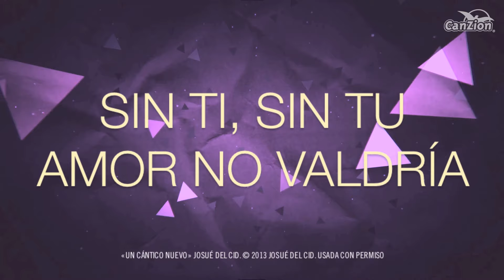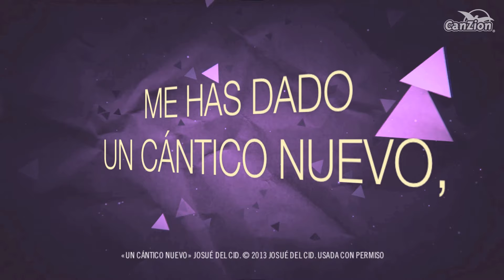Un cántico nuevo - Josúe Del Cid - Videosencillo HD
Letra:
Un Cántico Nuevo

Me has dado un cántico Nuevo,
Un canto de agradecimiento,
Tengo gozo, tengo vida,
Jesús eres mi alegría,
Sin ti, sin tu amor no valdría,
La pena vivir

Aunque el mundo diga que no vives y aunque otros digan que no existes,
La realidad es que llenas mi vida,
Sin ti no se lo que seria,
Sin ti no se donde estaría,
Por eso vengo a cantarte a ti

La pena vivir

Cada día voy a vivir amándote a ti,
La razón de mi existir solo se encuentra en ti